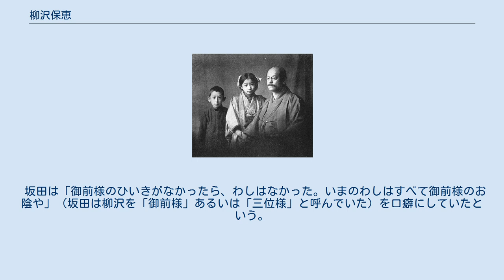柳沢保恵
柳沢 保恵（やなぎさわ やすとし、1871年2月5日（明治3年12月16日） - 1936年（昭和11年）5月25日）は、日本の統計学者、政治家、実業家、華族（伯爵）。
 越後黒川藩主・柳沢光昭の次男として、越後国北蒲原郡黒川村（現・新潟県胎内市）に生まれる。
幼名は利丸、前名は光敏。
保恵の出生前に父の家督は養子の柳沢光邦がすでに継いでおり、明治19年（1886年）、旧大和郡山藩主の柳沢保申の養子となった（光昭は郡山藩主家の出身であり、保申は保恵の従兄に当たる）。
柳沢一族のなかの優秀な男子ということで本家の養子に選ばれた。
同19年、養父保申の次女秀子と婚約し、婿養子のかたちになった。
明治26年（1893年）10月27日、保申の死去により家督を相続した。
 明治27年（1894年）7月、学習院大学を卒業した。
同年10月、ヨーロッパに留学、ドイツ、オーストリア、ベルギーの大学で統計学などを学んだ。
当初3年間だった留学を6年間に延長した。
明治33年（1900年）9月、フランスやカナダなどに立ち寄り、帰国した。
大正2年（1913年）7月、柳沢統計研究所を設立した。
 明治37年（1904年）より貴族院議員となり、予算委員長を務めた。
大正7年（1918年）より東京市会議員となり、議長を務めた。
また、第一生命初代社長などを歴任した。
 夫人の秀子との間に一男一女あり。
長女露子は外交官岡本季正に嫁いだ。
なお、秀子の弟（保申の長男）保承を養子に迎え、家督を継がせた。
 柳沢保恵と子女 有望な人士の面倒を見ることを好み、物心両面で援助をした。
特に将棋棋士への援助は厚く、自身も愛棋家であり「将棋の殿様」と呼ばれ、坂田三吉、木村義雄十四世名人などを援助していた。
 坂田は「御前様のひいきがなかったら、わしはなかった。いまのわしはすべて御前様のお陰や」（坂田は柳沢を「御前様」あるいは「三位様」と呼んでいた）を口癖にしていたという。